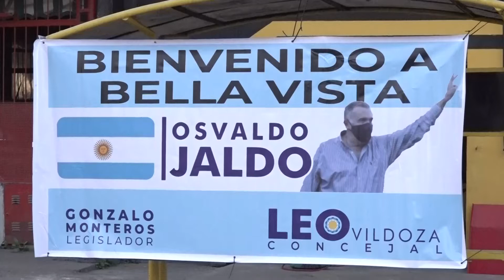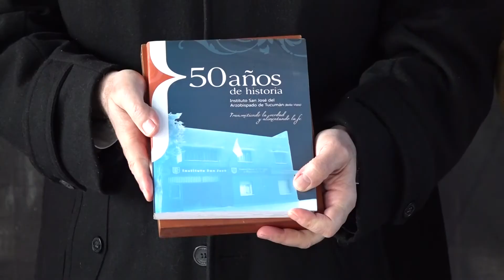Osvaldo Jaldo | Visita al Instituto San José de Bella Vista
Bella Vista | Visitamos las instalaciones del Instituto San José, donde junto al legislador Daniel Herrera hicimos entrega de una bandera y un subsidio para las mejoras que necesita el establecimiento escolar.

Nos recibieron las autoridades del Instituto, con su Rector, Mario Gómez, su directora Sandra Marquez, la responsable legal Mirta Pacheco, quienes estuvieron acompañados por los concejales Leo Vildoza, Guillermo Silva y Lorenzo Medina.

En nuestras jornadas de trabajo estamos diariamente recorriendo distintos establecimientos referidos a lo social y educativo, donde sabemos que tenemos que seguir trabajando a la par de ellos para acercarle las soluciones que necesita la gente.